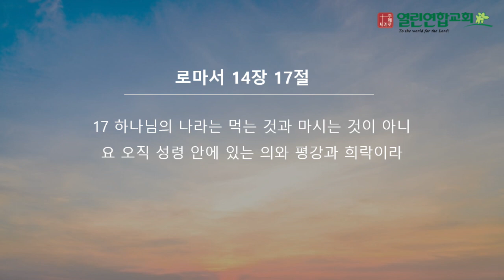말레이시아 열린연합교회 2024년 1월 14일 성경암송